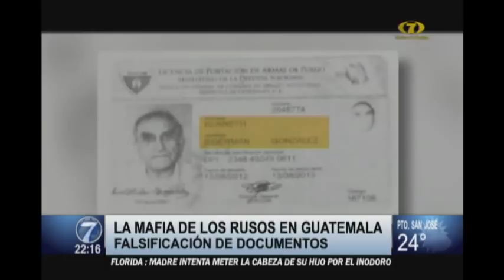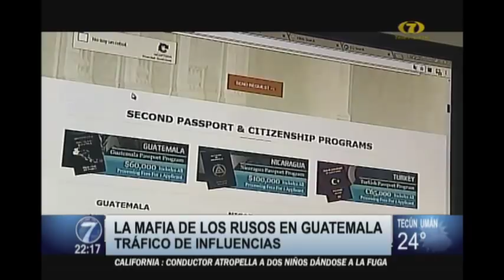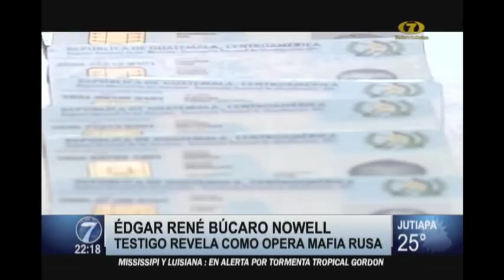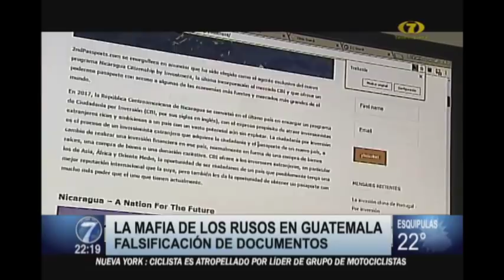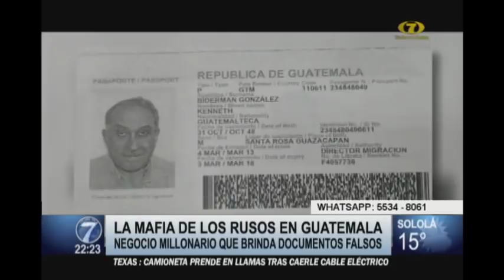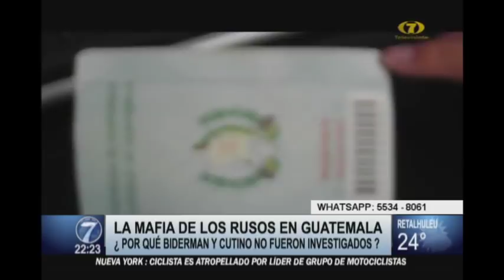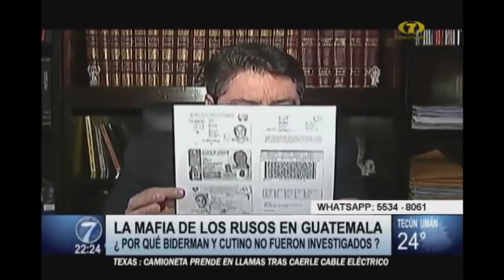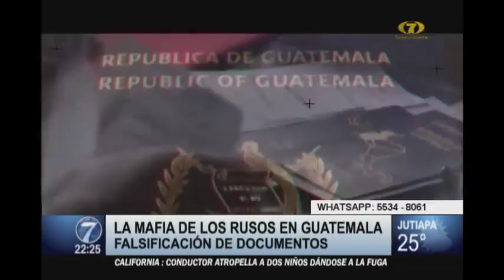Así actúa la mafia rusa en el país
Los documentos son ofrecidos por internet. El negocio de la falsificación de documentos es millonario, el caso de los Bitkov es solo la punta del iceberg